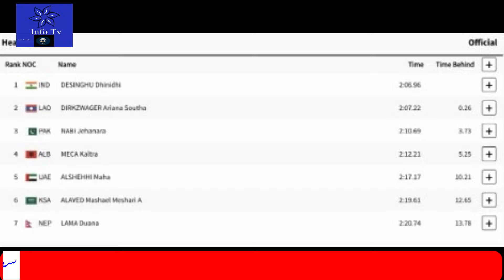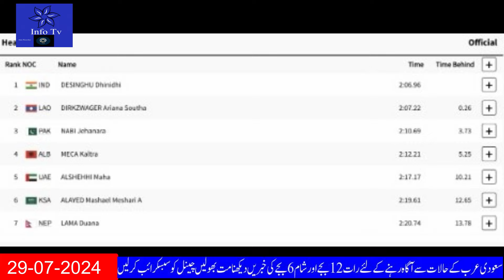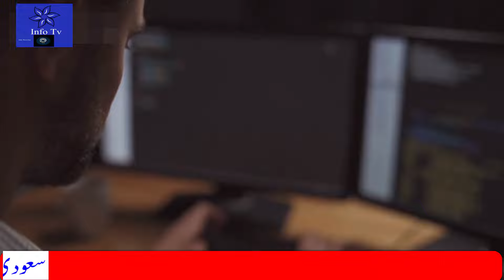6 Most Important News From KSA|سعودی کی تازہ خبریں|King Salman Stadium will be completed by 2029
6 Most Important News From KSA|سعودی کی تازہ خبریں|King Salman Stadium will be completed by 2029
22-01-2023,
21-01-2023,